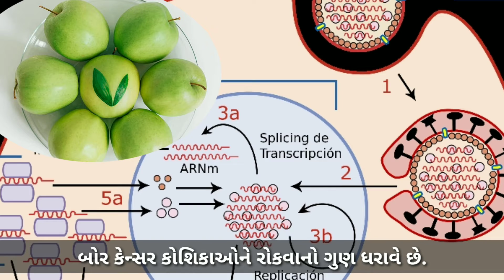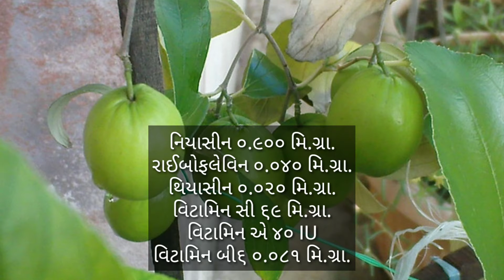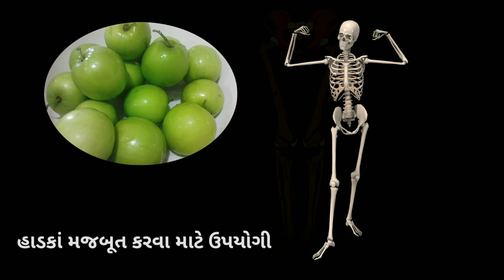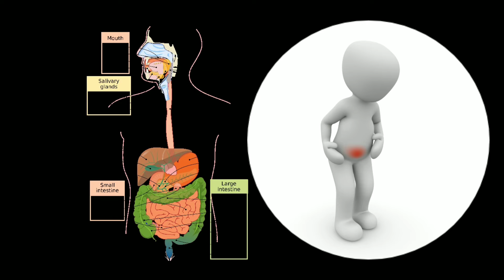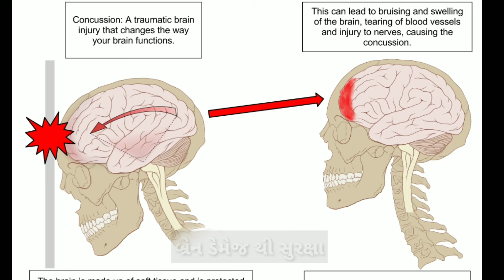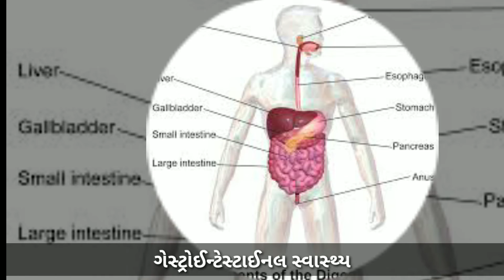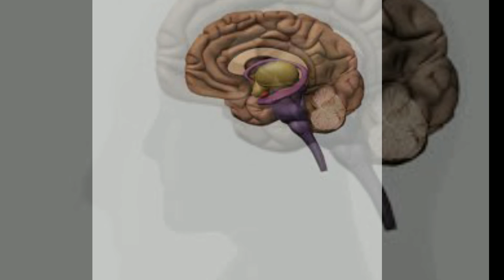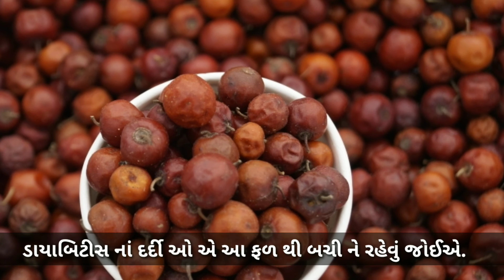બોર ખાવા નાં ફાયદા/Health Benefits Of Eating Jujube Fruit/Bor Khavana Fayda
1. બોર ખાવા નાં ફાયદા
2. Health Benefits Of Eating Jujube Fruit
3. Bor Khavana Fayda

Today In This Video I Will Share With You"Health Benefits Of Eating Jujube Fruit" in Gujarati Language